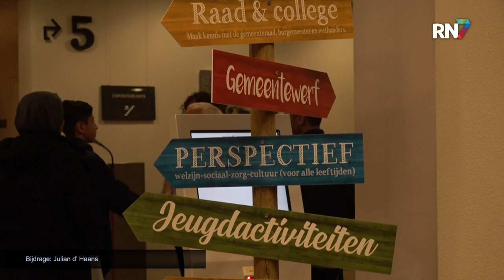Beuningen introduceert nieuwe inwoners || RN7 REGIONIEUWS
In Beuningen werd donderdagavond een bijeenkomst georganiseerd voor nieuwe inwoners. Er zijn een flink aantal nieuwe inwoners in het dorp bijgekomen, dus werd het tijd om nader kennis te maken met de gemeente en haar voorzieningen.